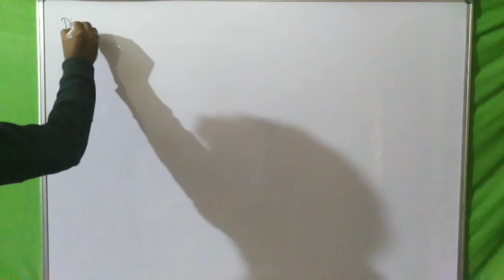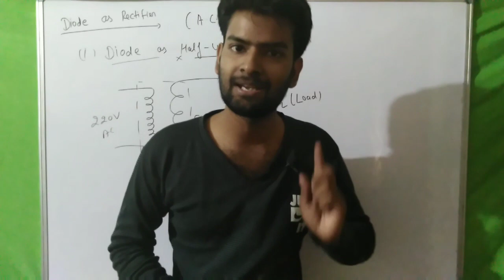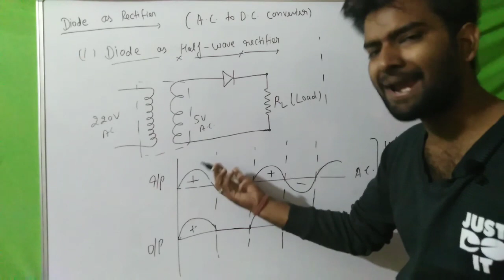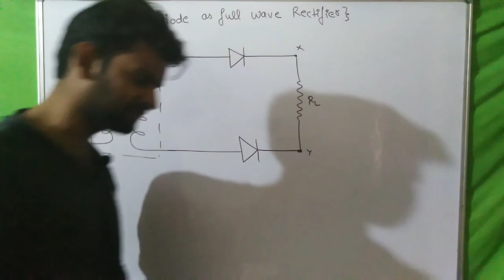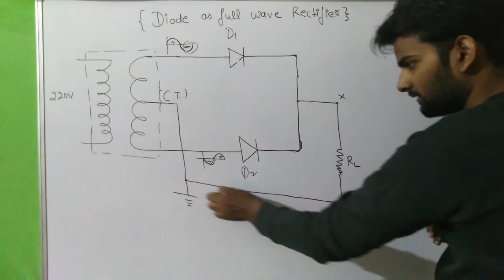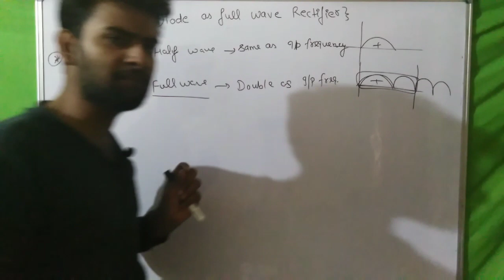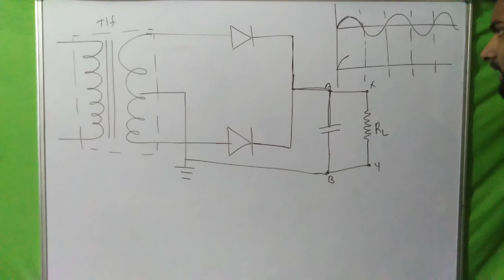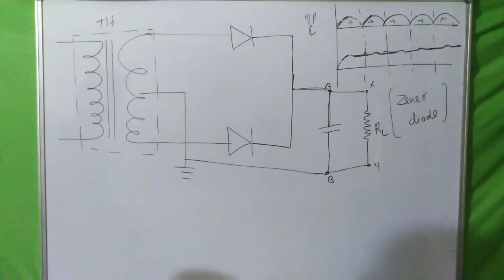Semiconductors part 4: diode as half wave rectifier and diode as full wave rectifier, filtration ckt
Semiconductors chapter 14 physics class 12th

1. Diode as half wave rectifier

2. Diode as full wave rectifier

3. Filtration circuit for pure dc

By anuj Sharma anujsharma

Why capacitor is used in filtration circuit

What is the use of capacitor in full wave rectifier

Filtration circuit